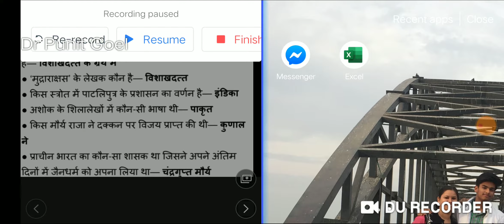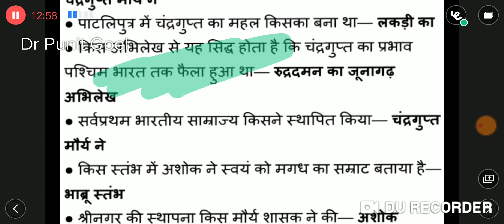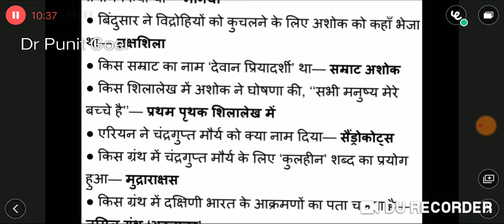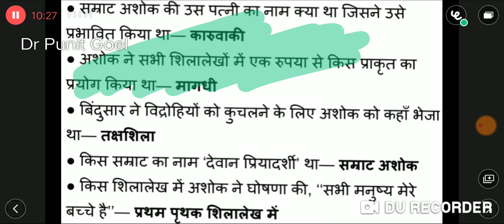Ancient History Mourya Dynasty all GK Social Science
Dear Learners,

We have a batch course for *REET* starting on the 19th Dec, 2020. Top educators will cover all the subjects in 75+ sessions along with Weekly Quizzes, Doubt Clearing & PYQ Solution Classes.
Don’t miss out and join Unacademy PLUS TODAY and learn from our top educators.